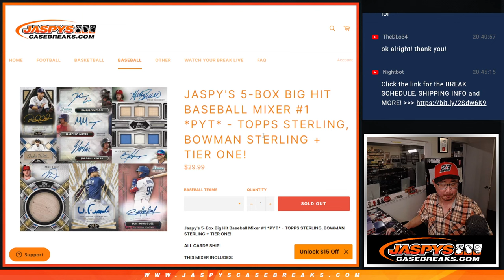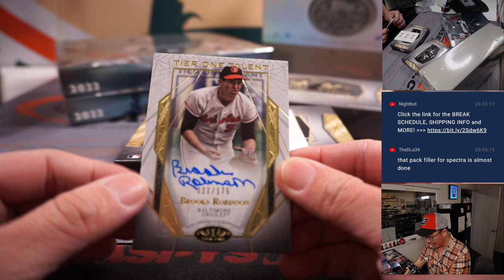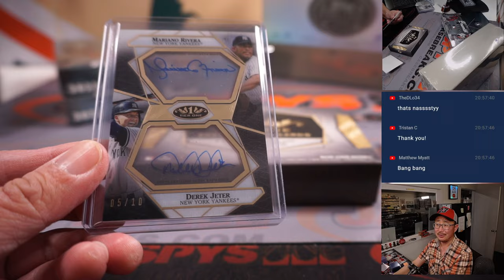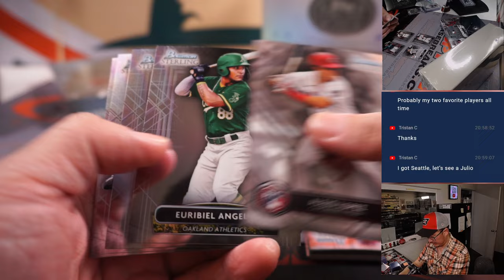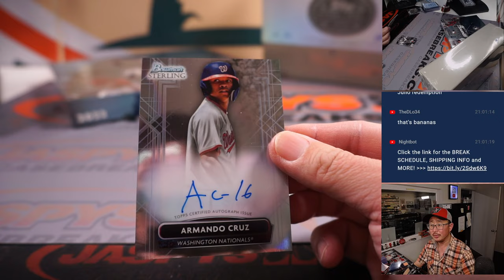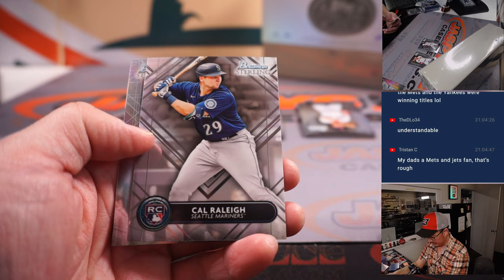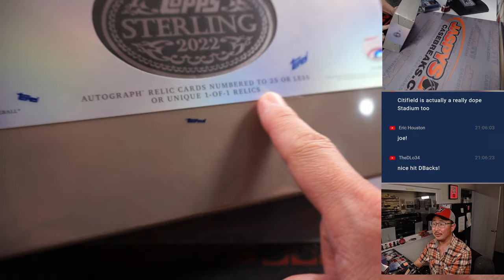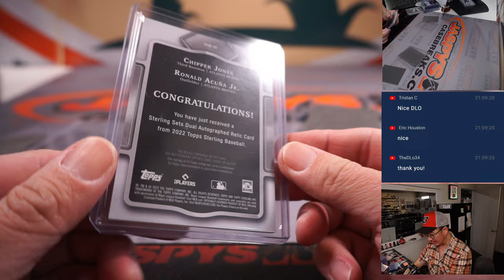M, 01.16.23 -- JASPY'S 5-BOX BIG HIT BASEBALL MIXER #1 *PYT*